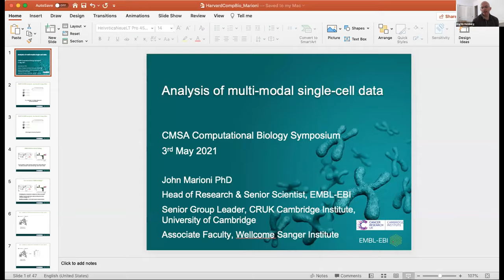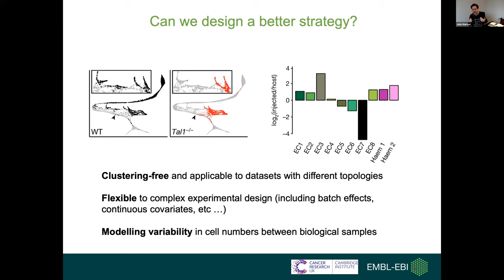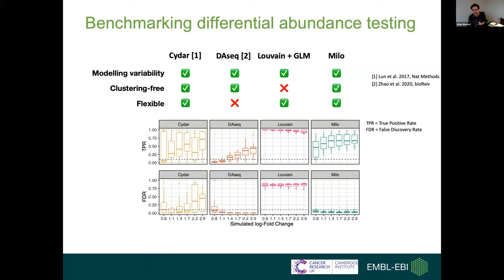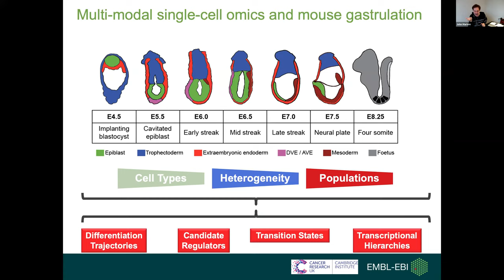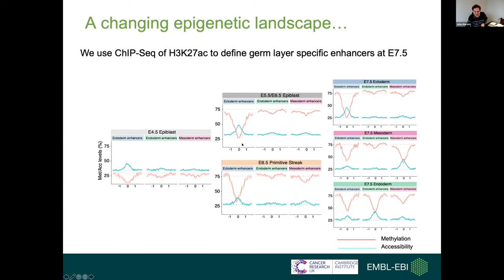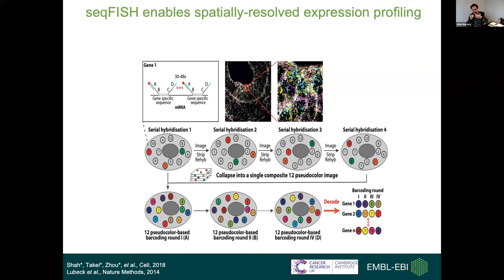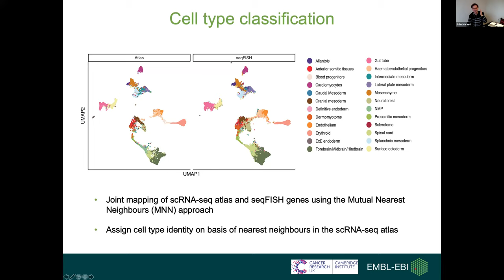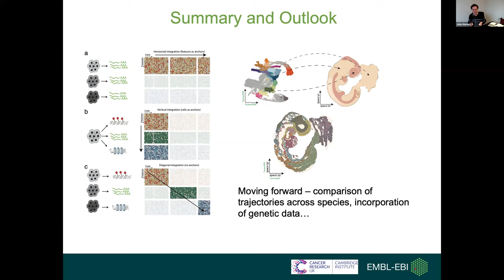John Marioni | Analysis of multi-modal single-cell data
5/3/2021 Computational Biology Symposium

Speaker: John Marioni

Title: Analysis of multi-modal single-cell data